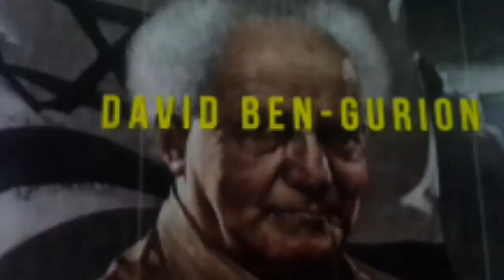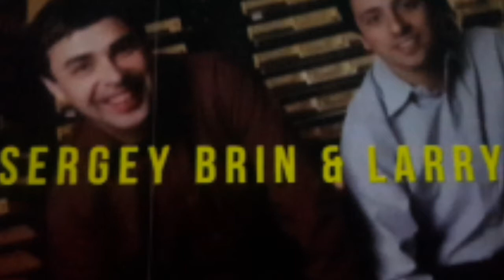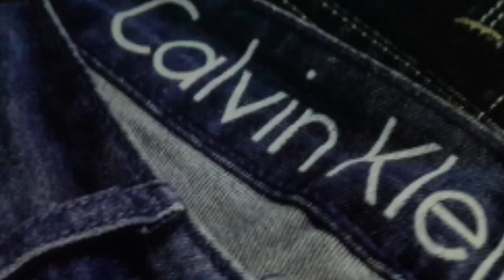PERJANJIAN BAPA YAHWEH KEPADA ORANG ISRAEL.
DIVIDEO INI SAYA MEMBERITAHUKAN KEPADA SAUDARA SAUDARA TENTANG JANJI BAPA YAHWEH KEPADA ORANG ORANG ISRAEL,APA SAJAKAH JANJI BAPA YAHWEH KEPADA ORANG ORANG ISRAEL?UNTUK MENGETAHUINYA NONTON  VIDEO INI SAMPAI HABIS,SEMOGA VIDEO INI MENJADI BERKAT BAGI SAUDARA SAUDARA DIMANAPUN BERADA SAAT INI,
HALELUYAH PUJILAH YAHWEH
AMEN.